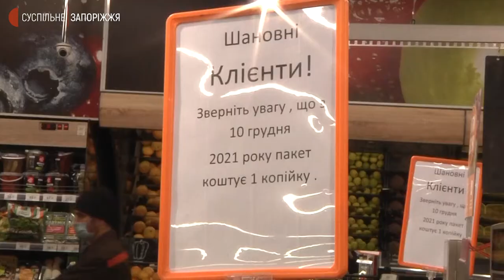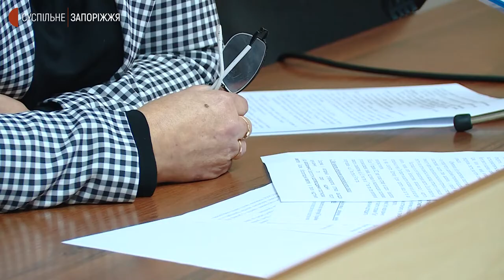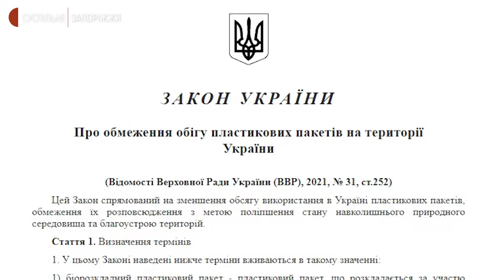Як у Запоріжжі реагують на заборону безплатних пакетів покупці та підприємці | Новини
Пакети-"маєчки" в Україні стали платними. З 10 грудня набув чинності Закон про обмеження обігу пластикових пакетів, зокрема, в магазинах, супермаркетах, аптеках, ринках та закладах харчування. Згідно з ним, це не стосується біорозкладних та надтонких пластикових пакетів для свіжої риби, м’яса, сипучих продуктів та льоду.